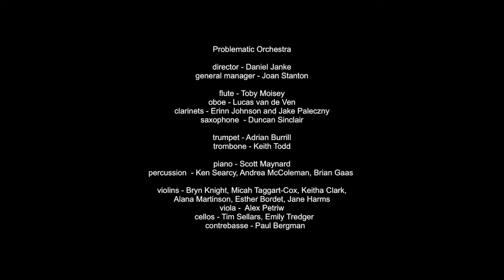Big Bear: Problematic Orchestra (Arcand/Clark)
Big Bear is a contemporary Metis fiddle tune by Order of Canada recipient John Arcand. It was orchestrated and adapted by Keitha Clark, and performed by the Problematic Orchestra for their Canadiana Concert in Whitehorse, Yukon, December 2019. Conductor: Daniel Janke